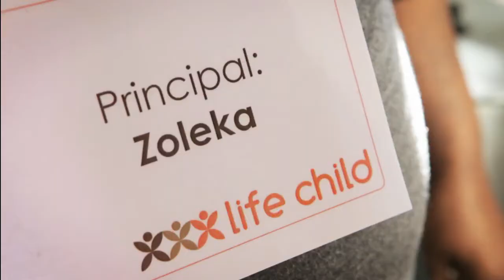Orphans Promise visits Life Child and Life Church